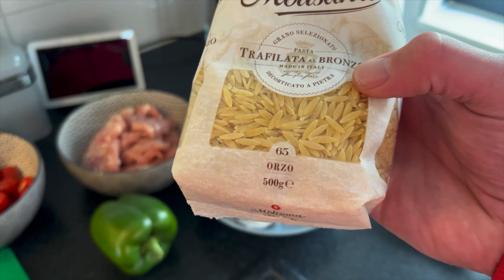Orzo pasta | Feta | Tomaat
In deze video weer een heerlijk recept op basis van Orzo pasta, tomaat en feta ! Heel veel plezier en geniet er weer van ! Tot volgende week maandag 15:00 uur Sharp !